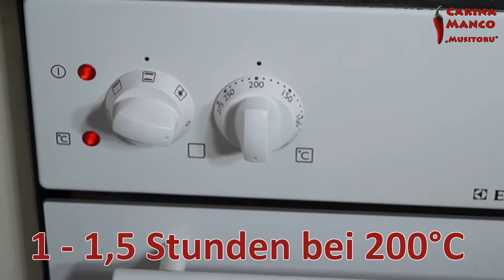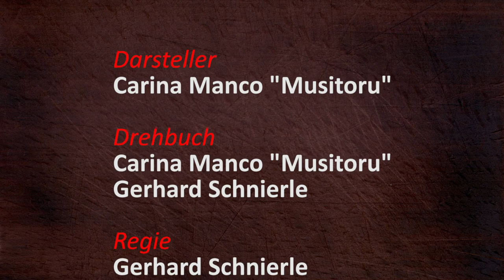CH-033 Ofenkartoffeln und Pouletschnitzel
REZEPT Kartoffeln
4 Kartoffeln
Olivenöl
Salz
Schwarzer Pfeffer
Kümmel

REZEPT
4 Pouletbrustfilets
Salz
Schwarzer Pfeffer
Paprikapulver süss
Sonnenblumenöl
Weissmehl
4 Eier
Paniermehl
Petersilie
Zitronensaft